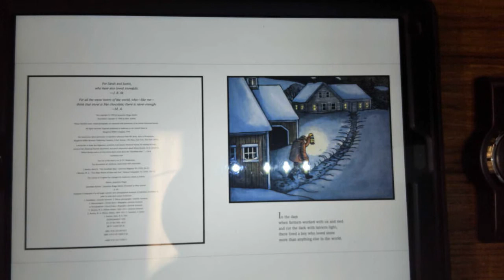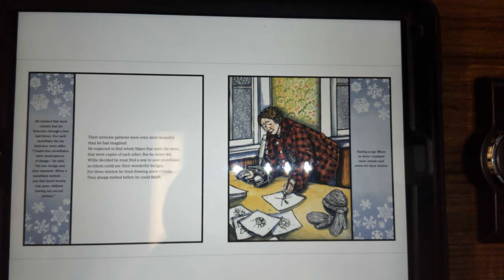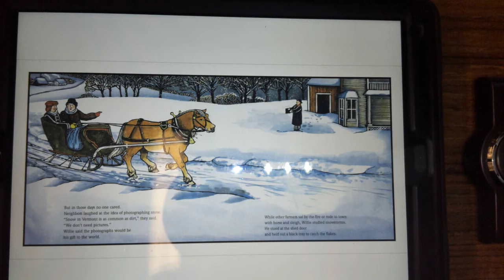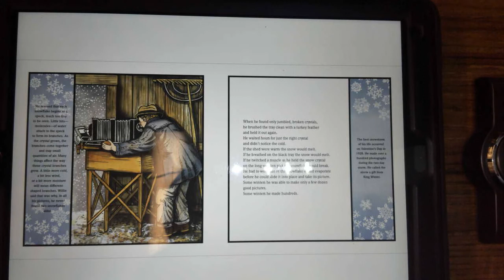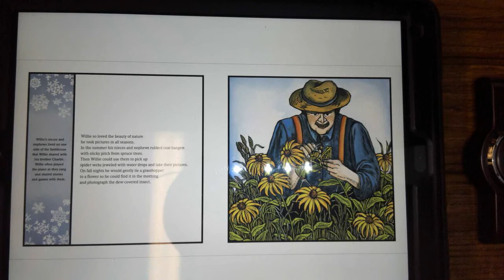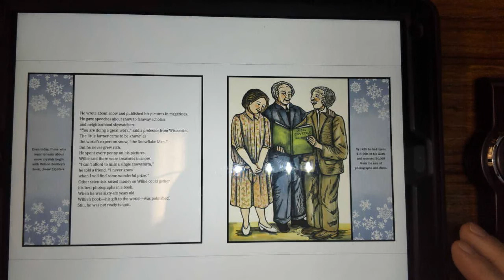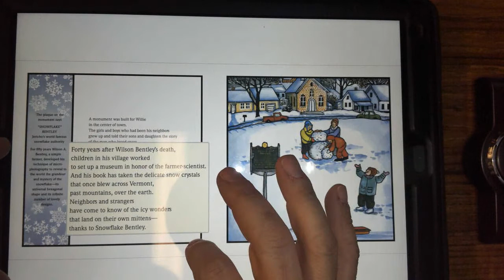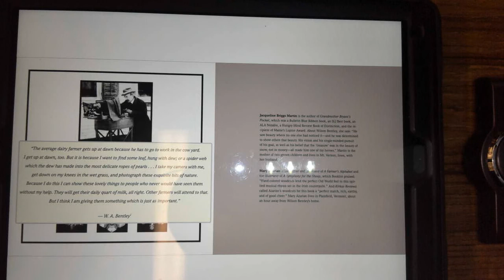Snowflake Bentley Read Aloud